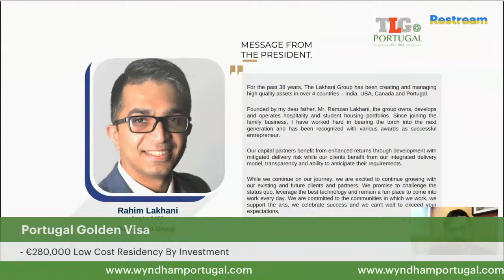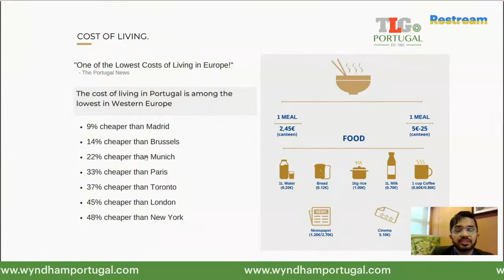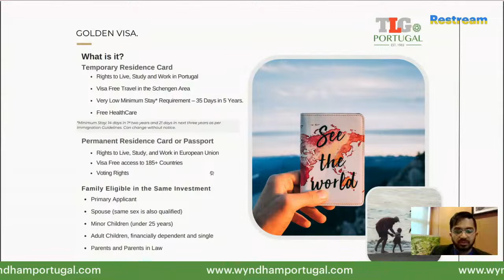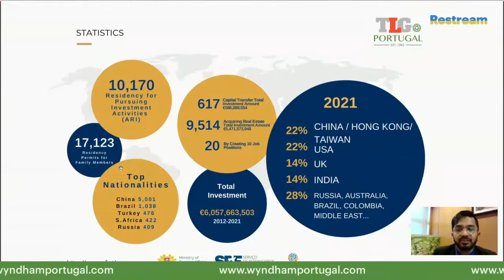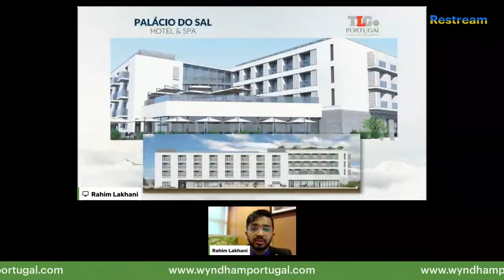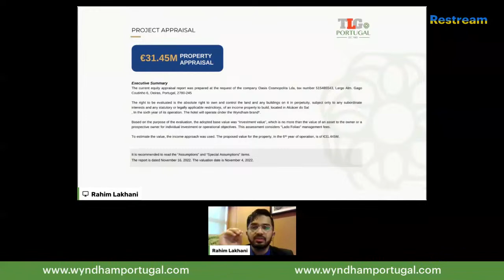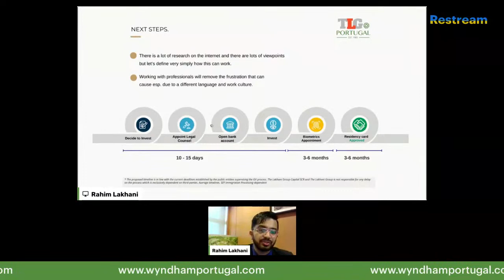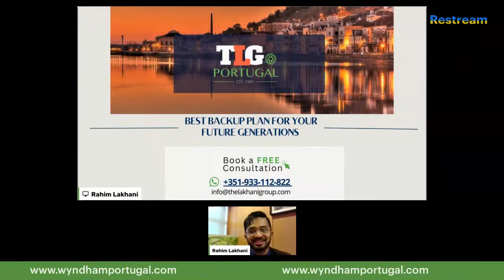Portugal Golden Visa - €280,000 Low Cost Residency By Investment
️ Rahim Lakhani

Rahim is a Real Estate Investor who owns and operates multimillion-dollar portfolio properties in Portugal, Canada, the USA & India.

 Descriptions

In order to assist you in understanding the upcoming changes, addressing any questions you may have, and determining the best course of action for you, TLG's webinar will feature a panel of experts from the fields of residency and citizenship, real estate, and media. The key topics that will be discussed during the webinar include Portugal Golden Visa investment opportunities and the specific details and requirements for investing in real estate worth 280,000 euros for the Golden Visa in Portugal. Key topics that will be tabled are:

 Investments (280,000 euros), Portugal Golden Visa 2023,
 The details of the Golden Visa and its success to date
 What makes Portugal the most attractive EU destination amid the pandemic?
 Updates on new government pricing announcement
 2022 data and trend
 GV Trends in 2022
 Immigration policies
 Legal Requirements

The Palácio do Sal Hotel is a new 4-star hotel project located in the historic center of Alcácer do Sal, Portugal. The hotel will be flagged by the international brand and is just a stone's throw away from the beautiful Sado river. The hotel is expected to start operations in 2024. The project is developed by Lakhani Group Portugal, a team of experienced real estate developers with multiple successful projects in greater Lisbon. The project also features an opportunity for investors to take advantage of the 280k golden visa program in Portugal.